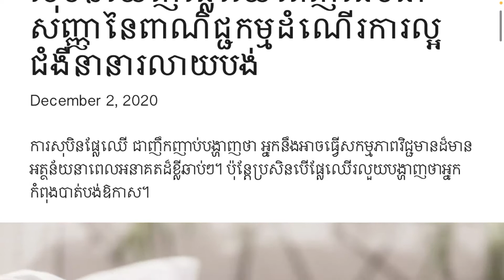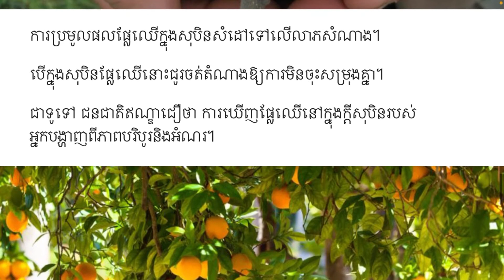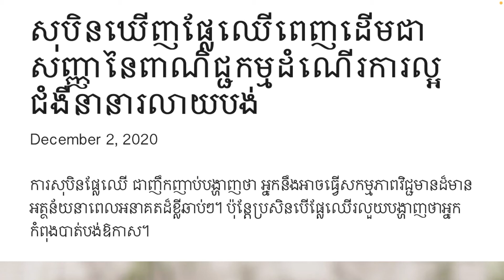សុបិនឃើញផ្លែឈើពេញដើម​ - meaning dream about fruitful tree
អានអត្តបទកាត់យល់សប្តិផ្សេងៗទៀត៖
shorturl.at/hjmsK

អានអត្តបទពីទំនាក់ទំនងស្រីប្រុស៖
shorturl.at/ruAEX

អានអត្តបទពីការអភិវឌ្ឍន៍ខ្លួន៖
shorturl.at/qwJMU

សូមជួយចុចlike ដើម្បីជាការលើកទឹកចិត្តសំរាប់ពួកយើងបង្កើតវិដីអូថ្មីៗបន្តទៀត!